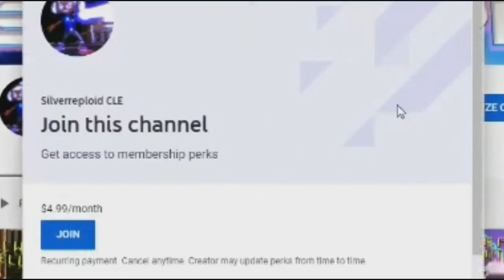[HILARIOUS] ACADEMY BLUES.. OR REDS! NO? OK. [MK - Shaolin Monks Ko-Op Highlights #2]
Boy was this a great run at the academy!

In this set of highlights, me and the bro MSL - Entertainment play some Mortal Kombat - Shaolin Monks, taking on the Tarkatan!